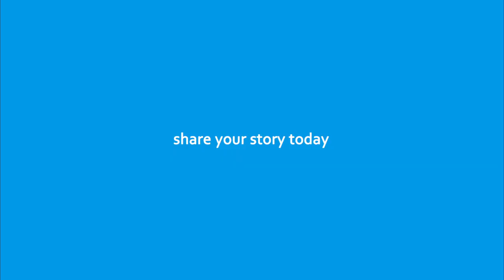One Life Momentum | Welcome Video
Inspired(Community of Writers + Personal Stories + Perspectives) = Ideas Worth Living.

OLM's mission is to keep you connected, motivated, educated and moving forward with purpose.

Shared stories and perspectives.  Submit yours today.